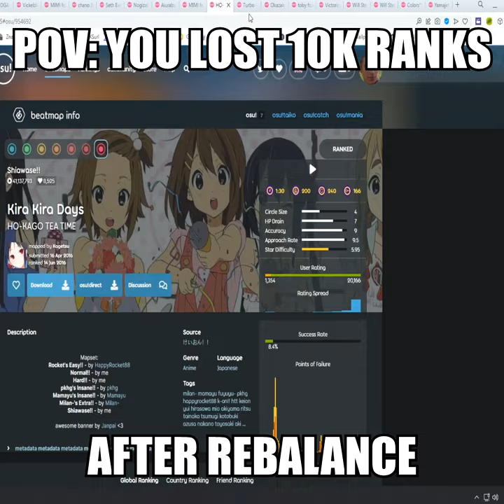POV: YOU LOST 10K RANKS AFTER REBALANCE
I'm a little late